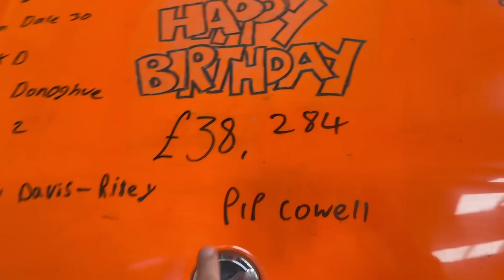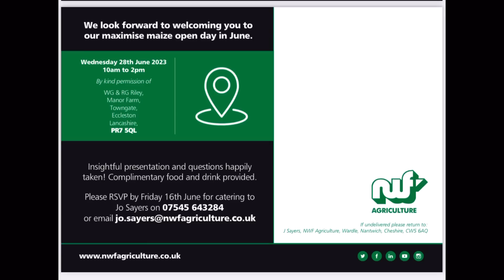BABY TRACTOR IS NIFTY OLLYBLOGS AnswerAsAPercent 1193